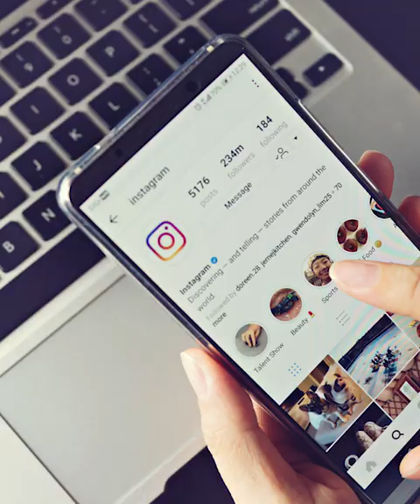လူငယ်တွေအတွက် Warren Buffett အကြံပေးချက် ၇ ချက်။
All link